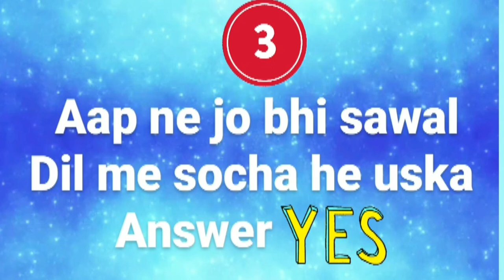koi bhi ek sawal dil me sochen uska jawab Yes/No Me apko milega❤select one number🤩quiz💖